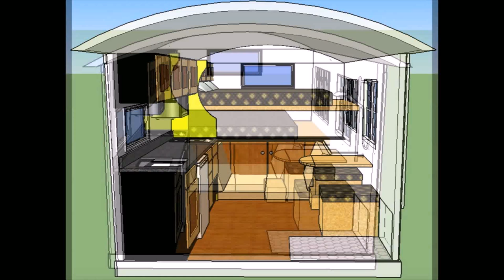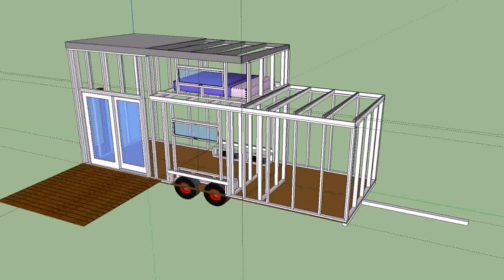Tiny House Plans 8x16 - Gif Maker DaddyGif.com (see description)